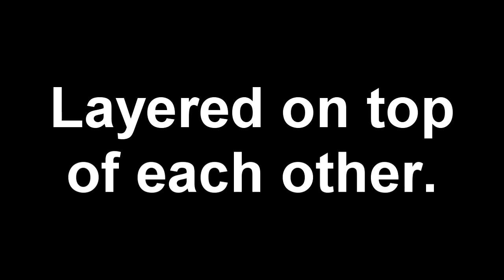Old Music Reused In Trench?! Neon Gravestones and Leave The City (Twenty One Pilots)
owo